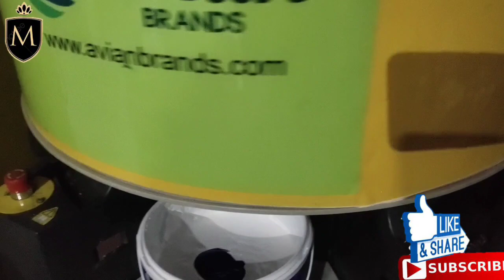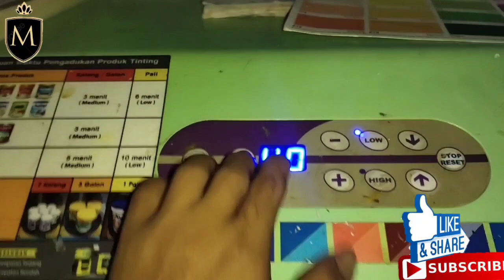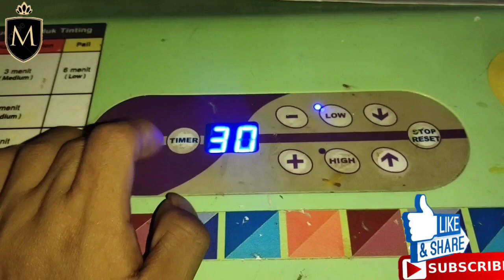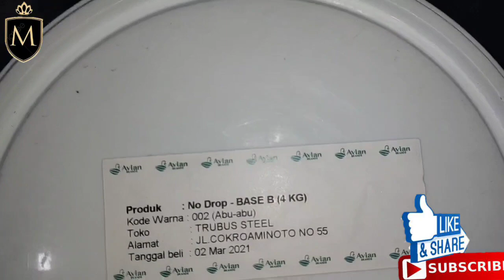warna no drop untuk rumah mini malis abu-abu..!!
bikin warna no drop untuk rumah mini malis abu-abu